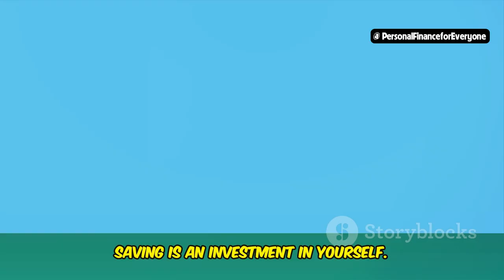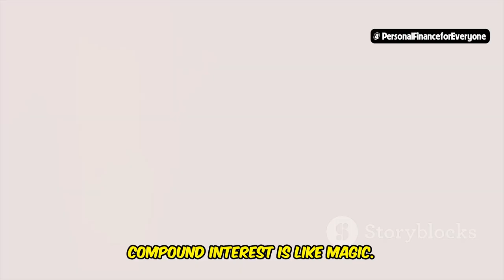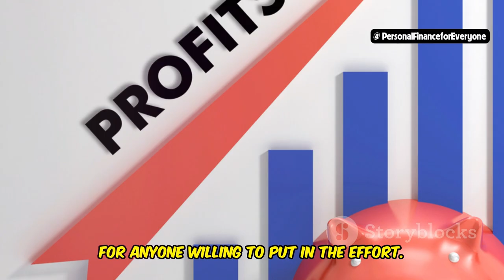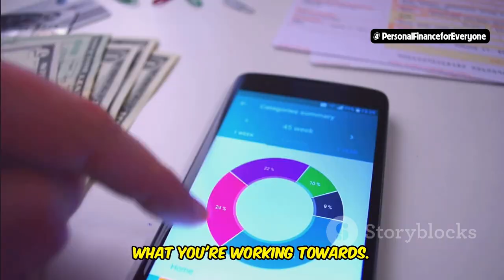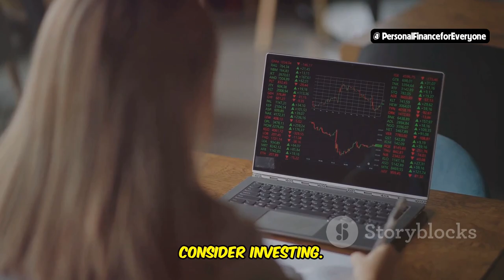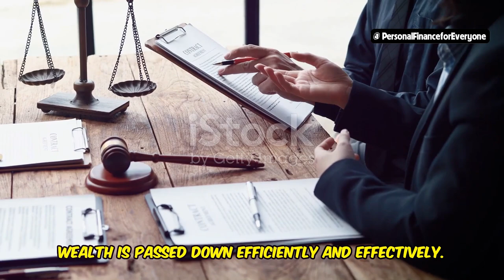Personal Finance for Beginners: Start Saving Now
Are you ready to take control of your finances and start saving money? In this video, we share essential tips for beginners on how to start saving now. Learn practical strategies to improve your financial situation and build a strong financial foundation.

Topics covered in this video:
00:00:00 The Power of Early Savings
00:00:19 Are You Ready?
00:00:35 Simple Steps to Start Saving Today
00:00:52 Practical Ways to Save
00:01:07 The Snowball Effect
00:01:25 Real Stories of Financial Transformation
00:03:18 A Step-by-Step Guide
00:03:37 Stay Motivated and Reach Your Goals
00:05:28 The Rewards of Financial Discipline
00:05:47 Investing in Your Future
00:06:05 Stay Tuned!

By the end of this video, you'll have valuable insights into how to start saving effectively and work towards financial stability.